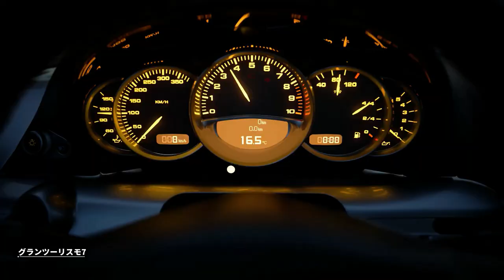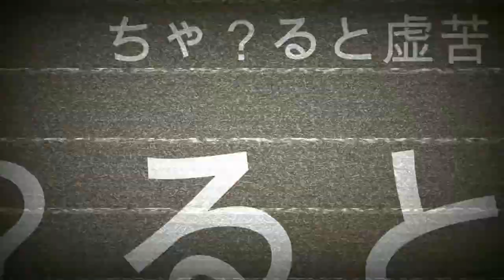【10分でわかる】PS5の発表会で公開されたゲーム28作品を詳しく紹介！！ 前編 6/12 PS5 - THE FUTURE OF GAMING SHOW 発表会